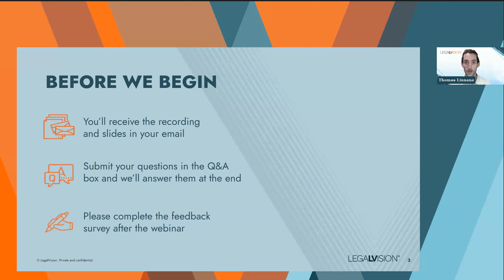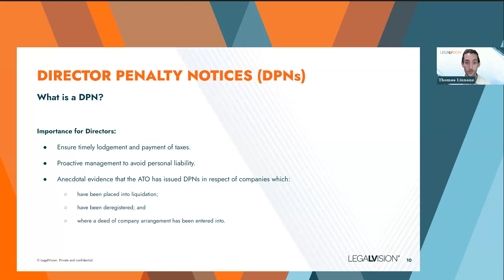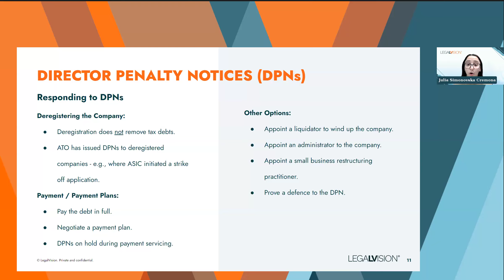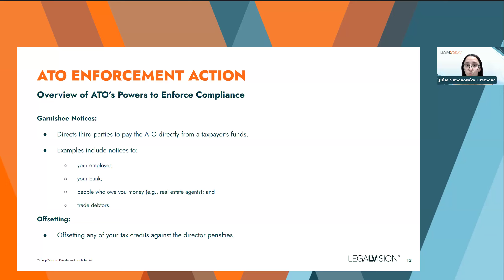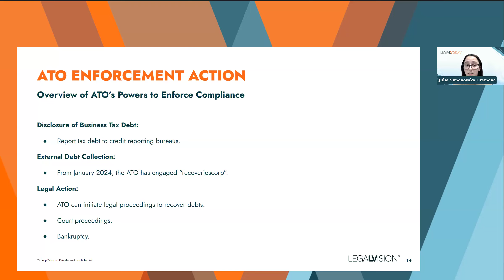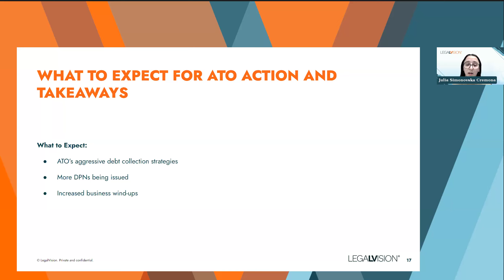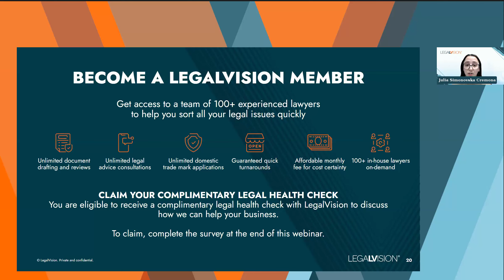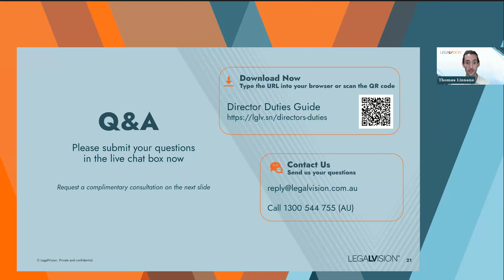[AU] ATO Compliance: What Directors and Businesses Need to Know | LegalVision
Sign up for our business newsletter to receive updates on our upcoming webinars and legal news

The ATO always scrutinises businesses to ensure they are correctly paying their taxes. If your business is brought to the ATO's attention for not paying taxes correctly, the outcome can be costly and stressful.

You can protect your business by understanding your compliance requirements. To help you, Julia Cremona (Senior Lawyer) and Thomas Linnane (Lawyer) explore the latest enforcement strategies adopted by the ATO. You will:

+ gain insights into the ATO’s key focus areas;
+ understand Director Penalty Notices (DPNs), including their purpose, types, implications, and how they impact company directors; and
+ learn mitigation strategies to safeguard your business and personal assets.

We also share our insights and strategies when responding to ATO enforcement actions and DPNs.

About Julia Cremona
Julia is a Senior Lawyer in LegalVision’s Disputes and Litigation team. She has experience in a broad range of commercial litigation, including director, shareholder, insolvency, bankruptcy, taxation, and general contractual disputes. Julia has appeared before the Supreme Court of NSW, District Court of NSW, Federal Court of Australia, and other courts and tribunals. She has also worked closely with leading barristers in NSW.

About Thomas Linnane
Thomas is a tax and corporate lawyer. Thomas has a passion for maximising client experience and satisfaction and for helping a diverse range of people with their legal needs.

00:00 Intro
01:30 Current Trends & ATO’s Focus Areas
04:12 Director Penalty Notices (DPNs)
16:06 ATO Enforcement Action
23:00 Mitigation Strategies
32:07 What to Expect for ATO Action
34:47 Q&A

The information provided in this video is for general informational purposes only and does not constitute legal advice. While we aim to provide accurate and up-to-date content, laws and regulations may vary, and the information may not apply to your specific circumstances.